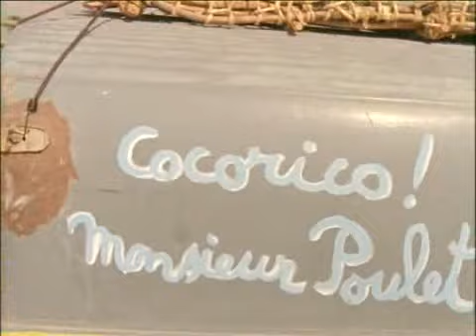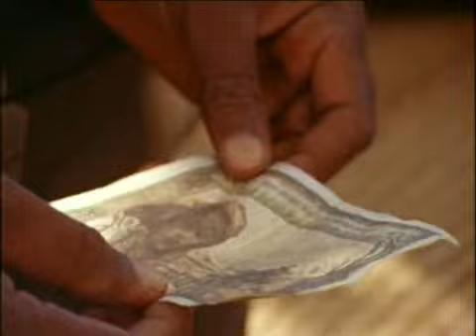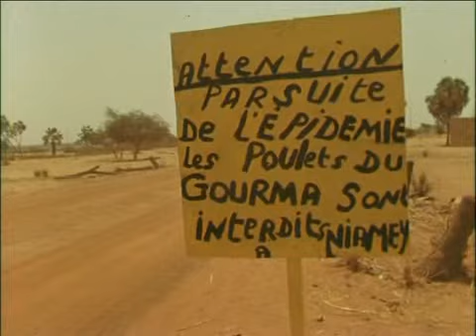1974 Jean Rouch Cocorico Monsieur Poulet